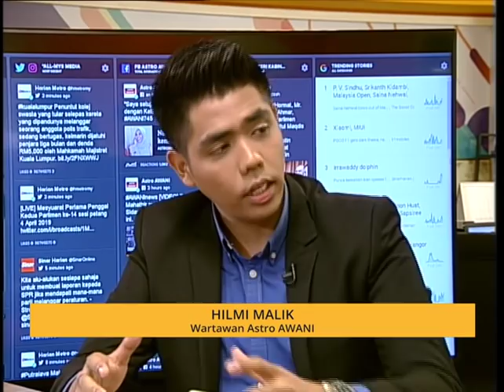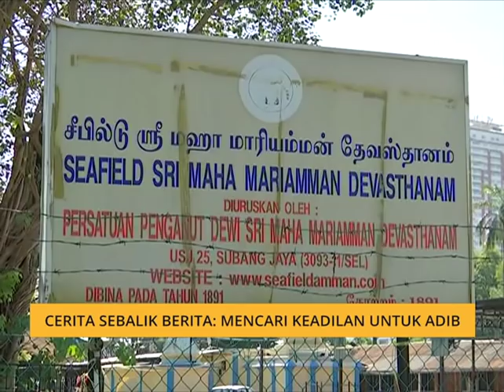Cerita Sebalik Berita: Mencari keadilan untuk Adib